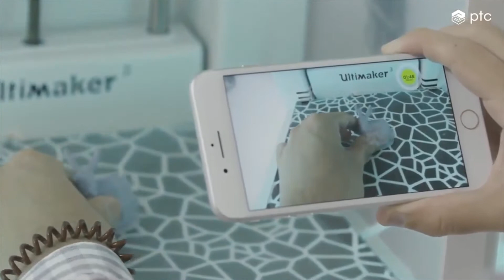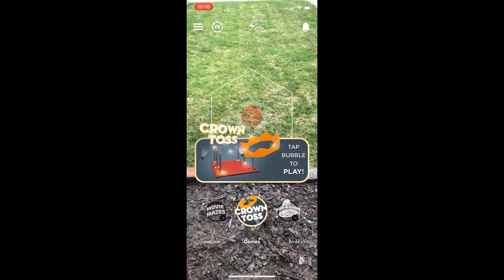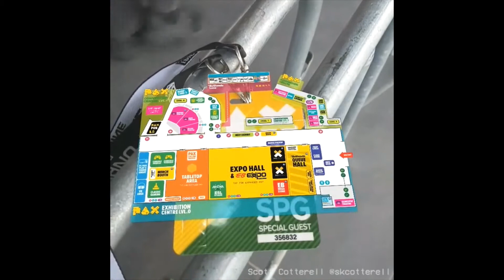YOU WONT BELIEVE THESE AUGMENTED REALITY CONCEPTS! | MUST WATCH COMPILATION!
In this video we have a augmented reality compilation. Technology is advancing. This video is a representation for that.

Interesting Everyday: Day 15

If you own any of the content and want it deleted, comment :)